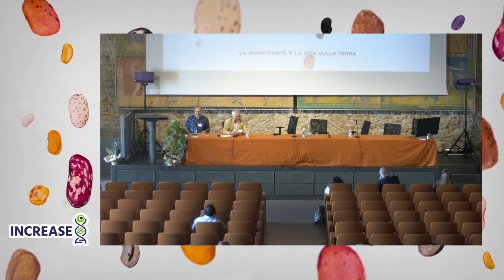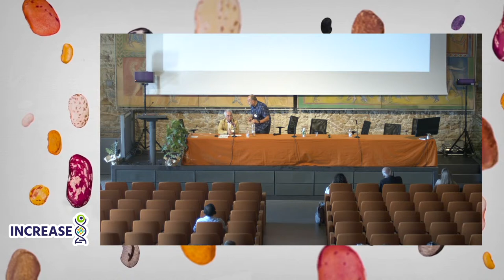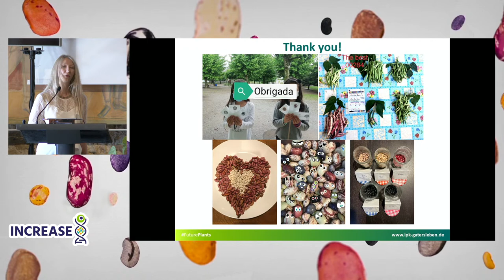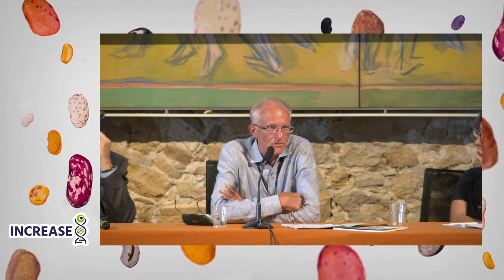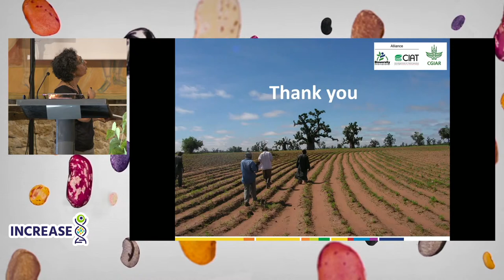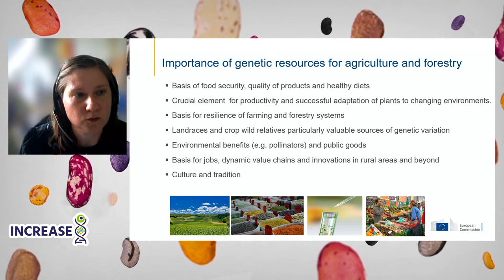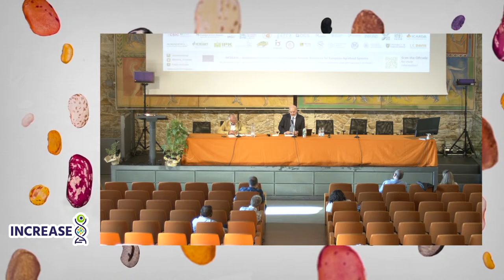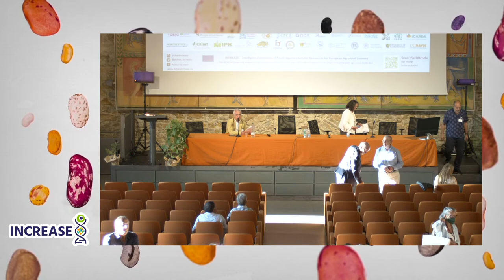INCREASE - Agrobiodiversità per diete sane e sostenibili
Il progetto INCREASE mira a promuovere l'agrobiodiversità, in particolare la conservazione e l'utilizzo dei legumi alimentari per lo sviluppo di sistemi agricoli sostenibili che portino alla produzione di prodotti alimentari innovativi, con lo scopo di facilitare la transizione alimentare verso diete a base vegetale che è fondamentale per realizzare sistemi agroalimentari sostenibili, promuovere la salute e contrastare la crisi climatica e ambientale. Per questo è necessario sviluppare sistemi alimentari che leghino la salute con la sostenibilità dell’agricoltura e valorizzando prodotti radicati nella tradizione agricola e alimentare dei paesi europei e mediterranei. Allo stesso tempo, INCREASE si occupa di studiare metodi innovativi per facilitare la conservazione e l'uso sostenibile di tutte le risorse genetiche, concentrandosi su strategie innovative e abilitanti che possano facilitare l'accesso e l'uso delle risorse genetiche promuovendo al contempo la condivisione dei benefici che derivano dal loro utilizzo.